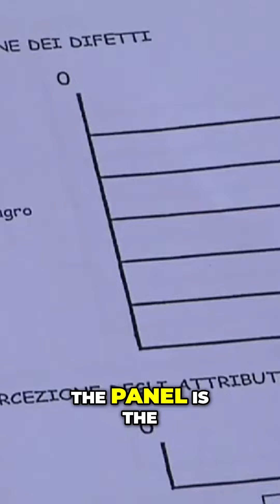Inside the Tasting Committees: Evaluating Olive Oil Quality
Discover what goes into evaluating olive oil with tasting committees. Learn about the essential organoleptic tests that go beyond chemical analysis to ensure only the best extra virgin olive oils make the cut. Gain insights from the experts who identify oil defects.